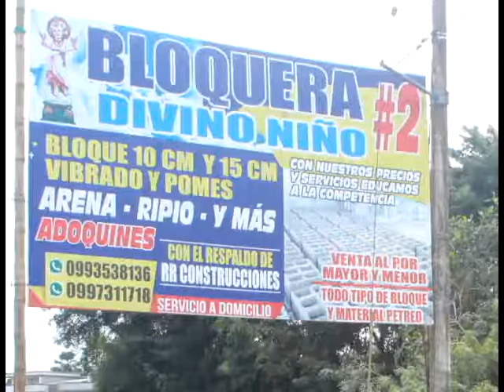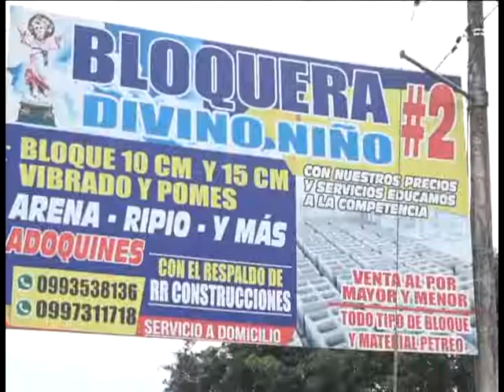DIVINO NIÑO RICARDO ROCANO